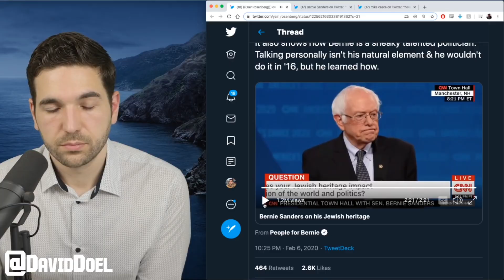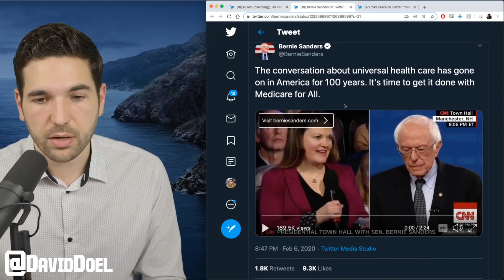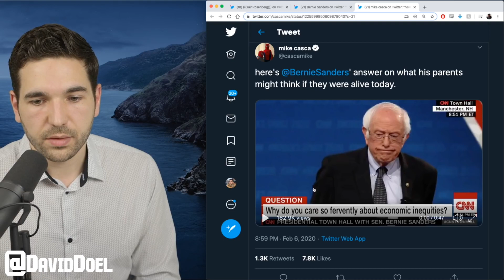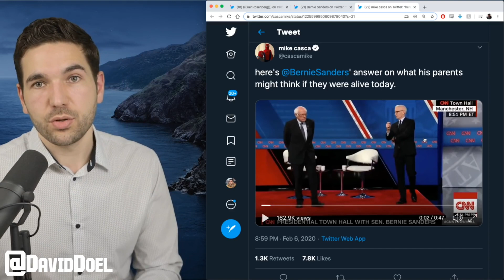Bernie Sanders Gets Personal In Town Hall Appearance